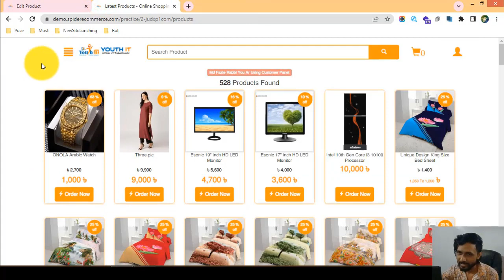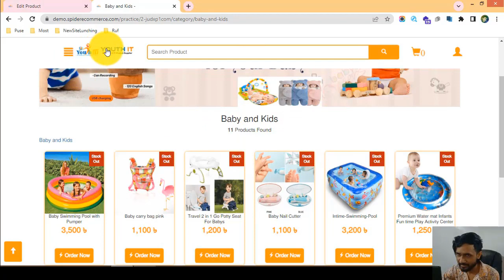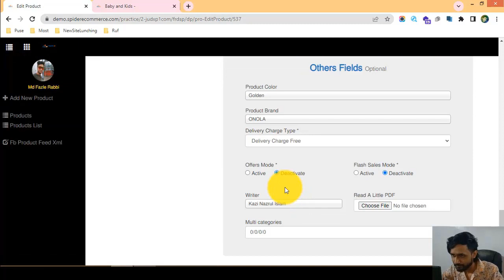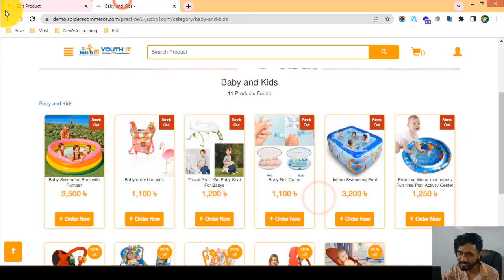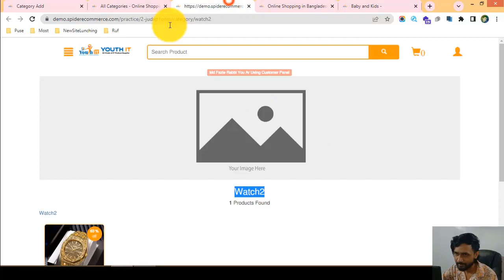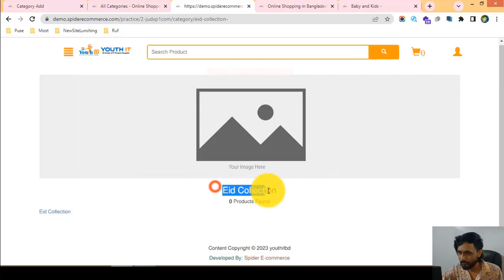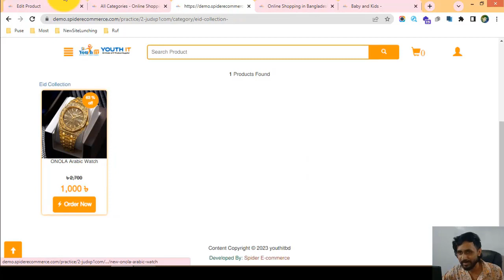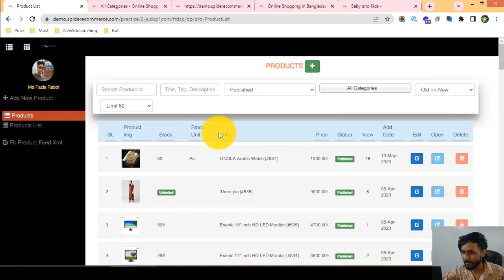20-একটি পণ্য অনেকগুলো ক্যাটাগরিতে ডিসপ্লে করা শিখুন আপনার ই-কমার্স ওয়েবসাইটে - ecommerce website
20-একটি পণ্য অনেকগুলো ক্যাটাগরিতে ডিসপ্লে করা শিখুন আপনার ই-কমার্স ওয়েবসাইটে - ecommerce website bangla tutorial | Spider eCommerce website

One Product Display In Multiple Product Category of Your eCommerce Website - Product Management

Welcome to our YouTube video on "One Product Display in Multiple Product Categories of Your eCommerce Website - Product Management." In this tutorial, we will guide you through the process of displaying a single product in multiple product categories within the product management system of your eCommerce website.

Having the ability to showcase a product in multiple categories can significantly enhance its visibility and reach a broader audience of potential customers. By strategically assigning a product to multiple relevant categories, you can increase its exposure and improve the chances of attracting interested buyers.

Throughout this video, we will cover the necessary steps involved in displaying one product in multiple product categories. By the end of the tutorial, you will have a comprehensive understanding of the process and be able to effectively manage your product categorization to maximize exposure and sales. Here's what you can expect:

1️⃣ Understanding the benefits: Learn about the advantages of displaying a product in multiple categories. We'll discuss how it can expand the product's reach, increase visibility, and cater to different customer preferences and browsing habits.

2️⃣ Analyzing category relevance: Discover techniques for identifying the most suitable categories to showcase your product. We'll discuss strategies for analyzing customer behavior, product attributes, and market trends to determine the relevant categories that align with your product.

3️⃣ Assigning products to multiple categories: Step-by-step, we'll guide you through the process of assigning a product to multiple categories within the product management system. Learn how to navigate the category hierarchy, select relevant categories, and ensure consistency and accuracy in your categorization.

4️⃣ Optimizing product information: Understand the importance of optimizing your product information to cater to different category contexts. We'll discuss techniques for tailoring product titles, descriptions, and attributes to align with each category's specific requirements and customer expectations.

5️⃣ Managing category updates: Gain insights into effectively managing category updates and changes. We'll discuss strategies for monitoring category performance, tracking market trends, and making necessary adjustments to ensure your product remains relevant and visible across multiple categories.

6️⃣ Monitoring sales and performance: Explore techniques for monitoring the sales and performance of your product displayed in multiple categories. We'll discuss the importance of tracking metrics, analyzing customer feedback, and making data-driven decisions to optimize your product placement.

By the end of this tutorial, you will have the knowledge and skills to display a single product in multiple categories within the product management system of your eCommerce website. Maximize your product's visibility, reach a broader audience, and increase sales by leveraging the power of strategic product categorization.

🌟 Join us on this informative journey and become proficient in displaying one product in multiple product categories. Don't miss out on the opportunity to expand your product's reach and cater to diverse customer preferences. Hit the play button now and unlock the potential of multi-category product display! 🌟